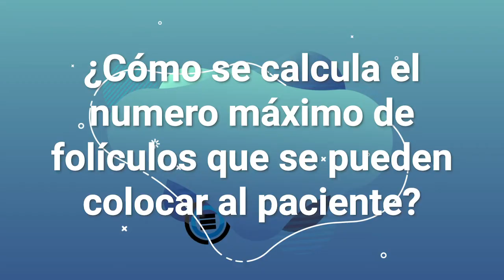¿Cómo se calcula el número máximo de folículos que se pueden colocar al paciente? - Las Rápidas